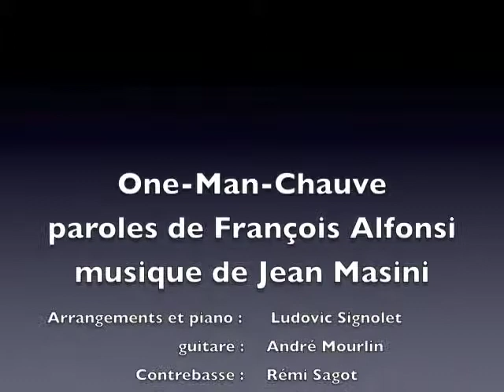Nos Cœurs à Contrejour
One-Man-Chauve
Paroles de François Alfonsi
Musique de Jean Masini
Arrangements et piano : Ludovic Signolet
Guitare : André Mourlin
Contrebasse : Rémi Sagot
Batterie et Flûte douce : Hakim Belmatoug
Clarinette : Jean Masini